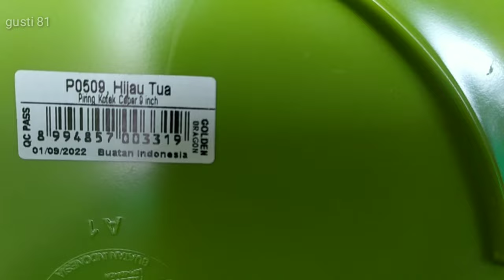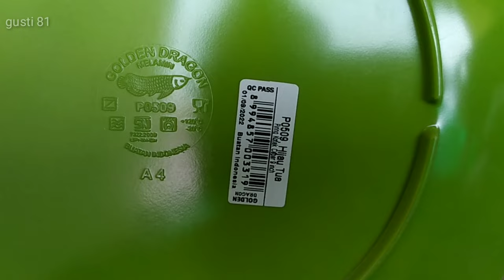Piring Milamine anti pecah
Harganya 280 rb